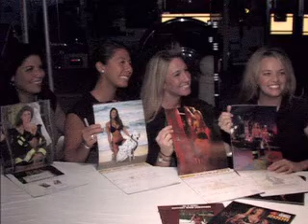Firefighter Calendar Benefits Burned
WPBF's Meredith McDonough reports on a calendar of America's female firefighters, on a visit to West Palm Beach.